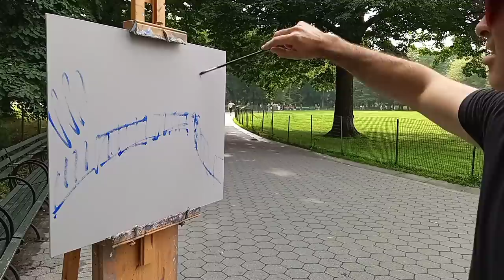New York City Plein Air Painter Gets Schooled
Join me on another plein air painting adventure as we paint in the scenic beauty of Central Park.  As always in New York City, you never know who you might meet along the way. For more information about my paintings, visit WoodieWebber.com.